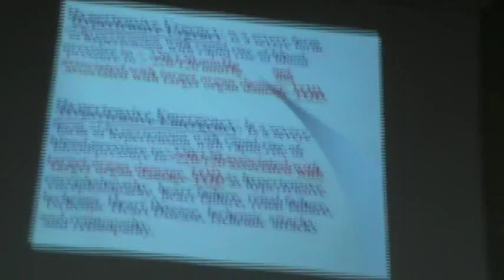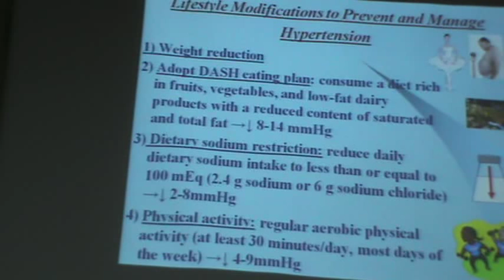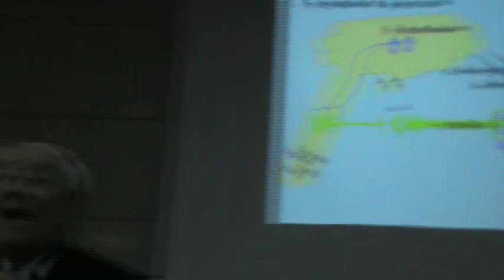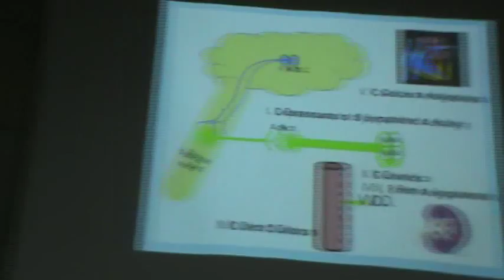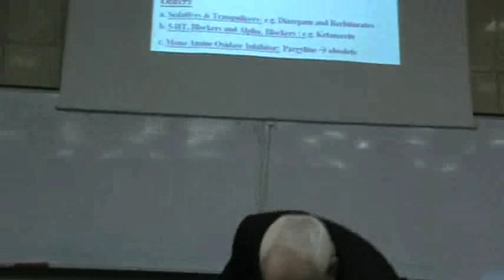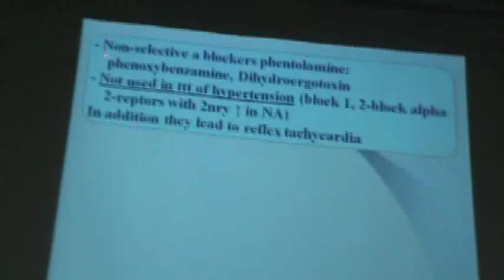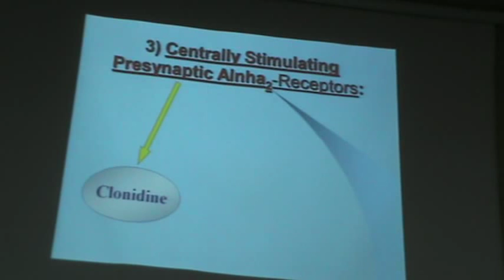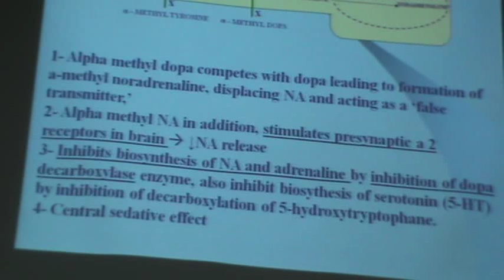Dr.Mohsen- CVS- Hypertention -Part 2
Subject : Pharmacology

Contents :-
*Hypertention
-causes and predisposing
-complications
-classifacations
-ttt
-classifications
1-sypathetic depressant.